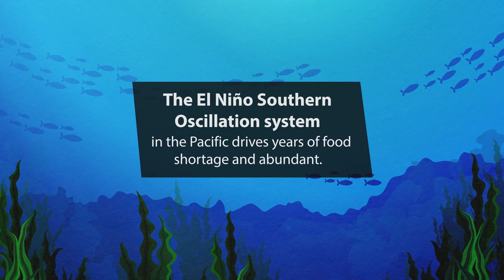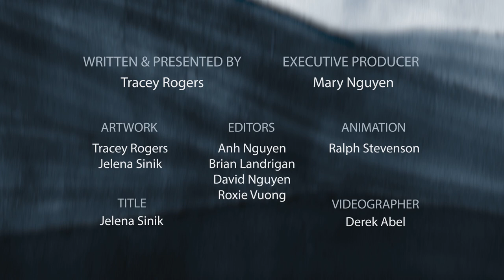Why do parent boobies get their chicks to fight to the death | TRACEY ROGERS UNSW Sydney Australia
Professor Tracey Rogers from the School of BEES UNSW talks about siblicide in marine seabirds - the boobies.
Siblicide is the killing of an infant by its close relatives. It may occur directly between siblings or be mediated by the parents. The evolutionary drivers may be either indirect benefits for the genetic viability of a population or direct benefits for the perpetrators.